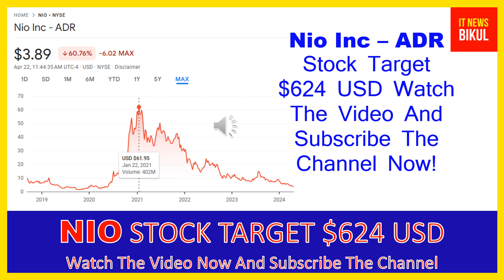NIO Stock - Nio Inc - ADR Stock Prediction | NIO Stock Latest News Today | NIO Stock Price Target